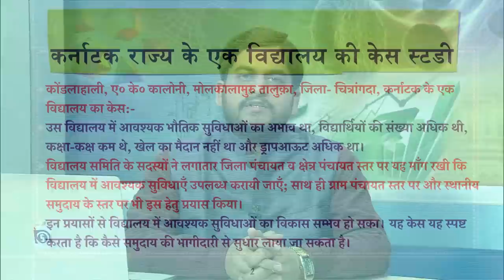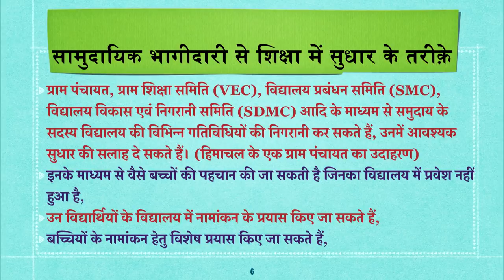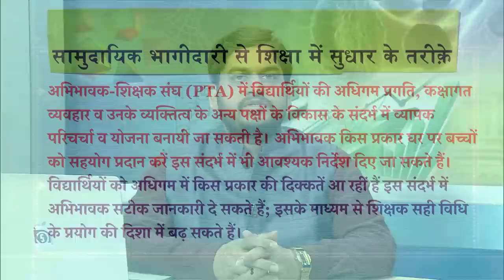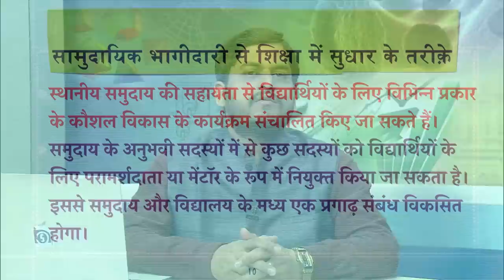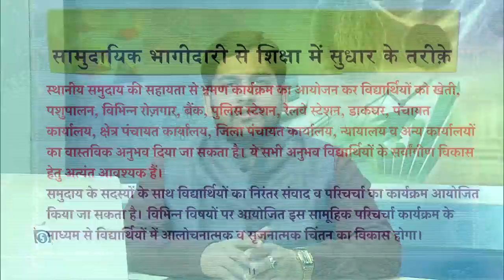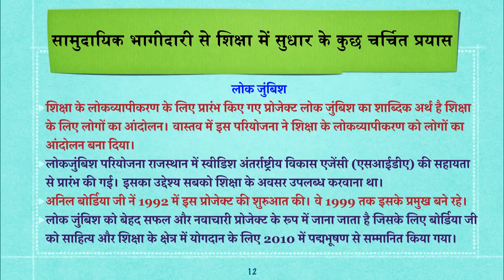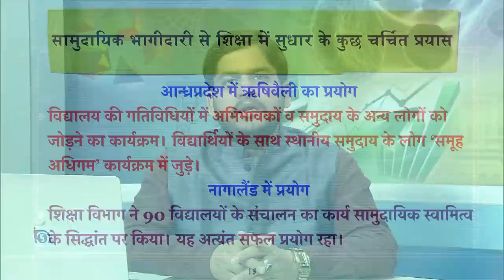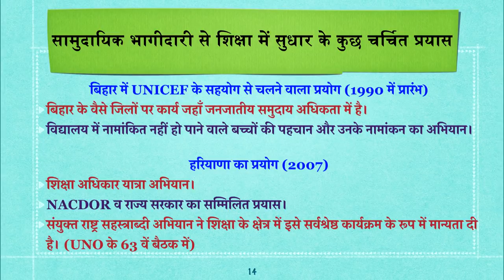Samudayik Bhagidari se Shiksha mein Sudhaar Kaise Ho?